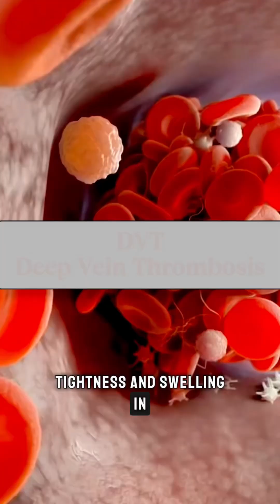Deep Vein Thrombosis (DVT) of the Shoulder in a basketball player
⚠️ Shoulder Pain or Something More? ⚠️

* Athletes who perform repetitive overhead motions— 🏀⚾️🎾🏊🏾🤾🏽—if you’re experiencing arm swelling, discoloration, or a heavy feeling, it might not just be overuse.

This could be Deep Vein Thrombosis (DVT) in the shoulder, also known as effort thrombosis or Paget-Schroetter syndrome—a potentially serious condition where a blood clot forms in the subclavian or axillary vein due to repetitive arm motion.

Repetitive overhead movements can lead to compression and irritation of the subclavian vein, especially near the first rib and clavicle. Over time, this can cause inflammation, vein damage, and eventually a clot to form.

Signs & Symptoms
✅ Swelling in the arm or hand
✅ Visible veins becoming more prominent on the chest or shoulder
✅ Arm heaviness, cramping, or aching
✅ Skin discoloration or warmth

🚨 This is a serious condition! If left untreated, the clot can travel to the lungs, causing a life-threatening pulmonary embolism. 🚨

Treatment
1️⃣ Anticoagulation (Blood Thinners) – This is the first step to prevent the clot from growing or breaking off.
2️⃣ Thrombolysis – In some cases, clot-busting medication is used to dissolve the clot.
3️⃣ Surgical Decompression – Many athletes require first rib resection to remove the source of vein compression and prevent recurrence.
4️⃣ Rehabilitation – After surgery, athletes need to rest, regain strength, and retrain shoulder mechanics to avoid future issues.

Return to Sport Timing ⏳
🔹 3-6 months is the typical timeline for safe return to competition.
🔹 Blood thinners usually require at least 3 months, during which contact sports and high-risk activities are restricted.
🔹 Full recovery depends on regaining arm strength, vascular healing, and avoiding re-thrombosis.

Overhead athletes—don’t ignore persistent arm swelling or heaviness! If you’re experiencing symptoms, get evaluated ASAP.